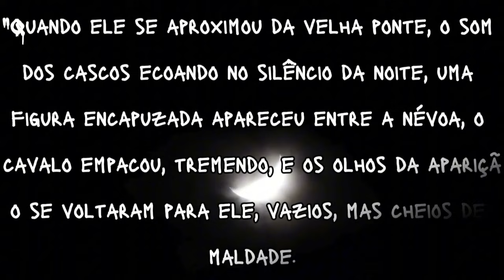Cavalgada: A Ponte Onde O Terror Espreita